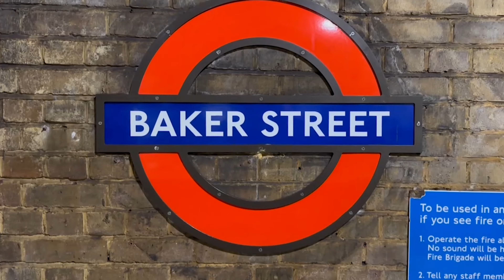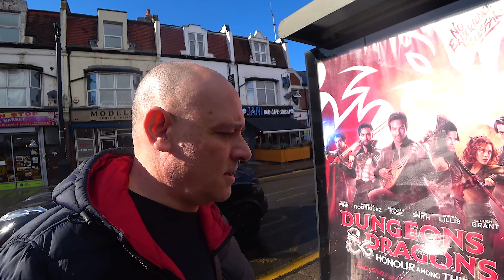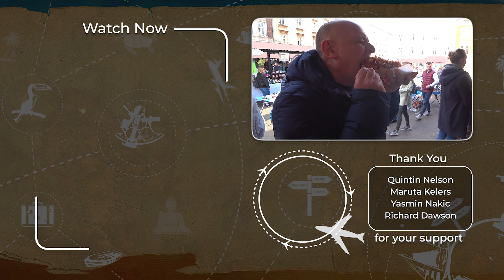BALKAN SHOWDOWN in London 🇬🇧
Join me as we go on an Eastern European experience in London England.

We travel to Wood Green in London in search of Eastern Europe and find ourselves in a part of town that is truly Balkan.

We put it to the test and see how the Albanian Burek stacks up against the Bulgarian Banitsa.

We then grab a lunch with Bulgarian Rakia, that had it not been for the prices, would have been as good as in Sunny Beach Bulgaria.

If you enjoy adventure videos from the former Soviet Union and Central & Eastern Europe, then grab your vodka, some zakusky and join me as we visit the Balkans in London England.